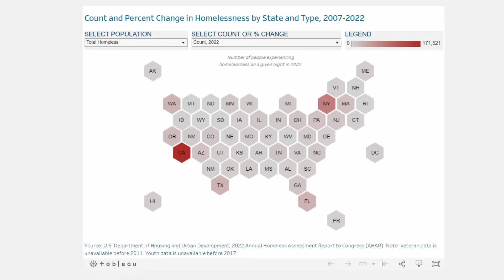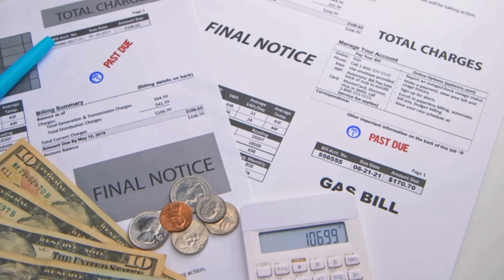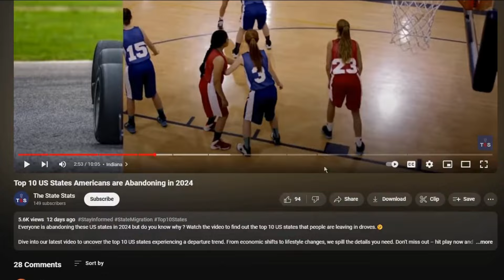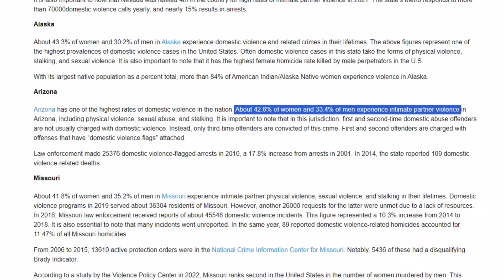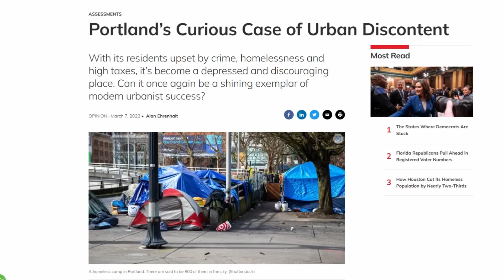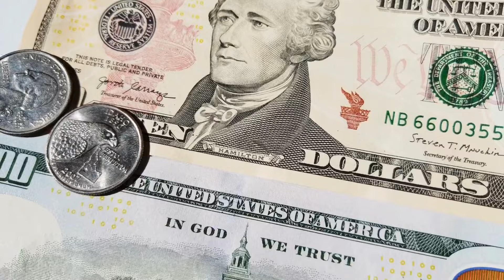Top 10 Most Homeless US States in 2024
In this video, you will see the top 10 American states with the most people living on the streets. From California to New York, find out which states have the highest number of individuals experiencing homelessness.

Based on the latest reports from the National Alliance to End Homelessness, we delve into the staggering statistics and underlying factors contributing to this pressing issue.

From rising rents to unemployment challenges, explore the harsh realities faced by communities across America. Join us as we shed light on this important topic and ignite conversations for change.